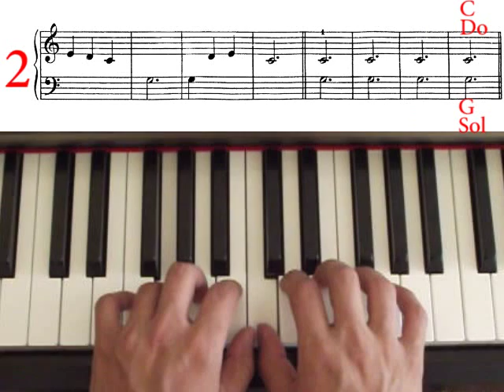The Chimes, John Thompson`s easiest piano course, part 1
John Thompson`s easiest piano course, part 1, page 23, The Chimes.